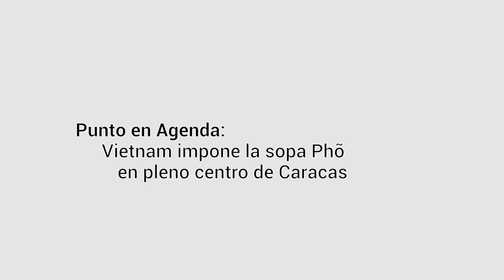Venezuela domina el intercambio comercial con Vietnam con la exportación de frijol mungo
PuntoEnAgenda | Las relaciones diplomáticas entre Venezuela y Vietnam se establecieron en la última década del siglo XX, pero no fue sino hasta 2006 -tras la visita del presidente Hugo Chávez a ese país- cuando se planteó la apertura de embajadas en Caracas y Hanoi, junto con el fomento de acuerdos para intensificar las relaciones comerciales, al punto que ya existe una cámara binacional.

Los nexos han llevado también a impulsar el intercambio cultural y dentro de las ideas estuvo la apertura del restaurante Casa Chepel Espacio Vietnam, en plena Plaza Caracas, en dos de los locales comerciales de la torre sur del Centro Simón Bolívar.

¨Quisimos divulgar gastronómicamente a Vietnam en la cotidianidad del centro de Caracas con varios de sus platos emblemáticos, comenzando por la sopa Pho΅, comenta el empresario Oswaldo Hernández, presidente de la Cámara Venezuela Vietnamita.

El papel de este gremio también ha incluido impulsar la organización de misiones empresariales de los dos países, con el fin de incrementar el intercambio comercial y las inversiones, en el que Venezuela domina con la exportación de frijol mungo.

Ve la entrevista completa de Andrés Rojas Jiménez con Oswaldo Hernández en este video 📹